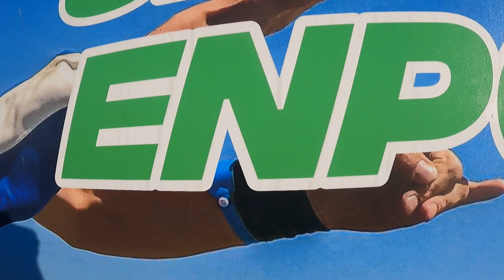Tandem Lisan @ Skydive ENPC 24-09-2023